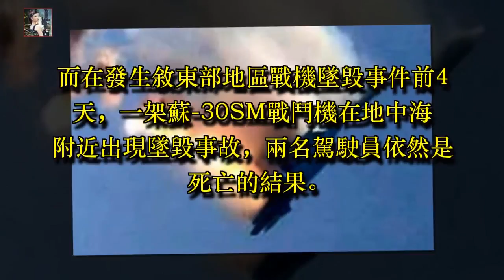俄羅斯真的不行了？一周墜機兩次，折損4名飛行員傷不起